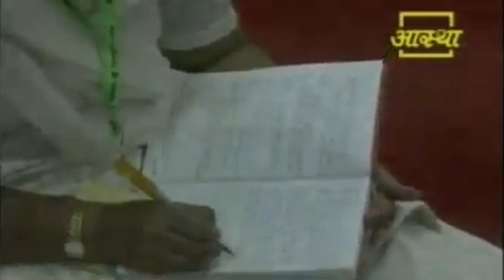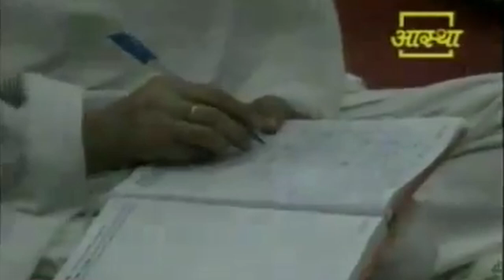बाबा रामदेव और राजीव दीक्षित प्रेरणात्मक व्याख्यान | Rajiv Dixit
Baba Ramdev and Rajiv Dixit Motivation Lecture.

00:00 - महापुरुष समाज बदलते हैं, दुश्मनों से सीखें
03:13 - भारतीय प्रधानमंत्री नरेंद्र मोदी की उपलब्धियां और दुनिया पर प्रभाव
05:16 - ईसा मसीह का परिवार नेउर, भकरी, चारा
05:53 - यीशु का जन्म चरानेअल्लाह के परिवार में हुआ था
07:09 - कई बार मुरुघ्ता ने अकेले में बात की, किसी ने नहीं सुनी
11:57 - जनजातियों के अस्तित्व की डार्विन की भविष्यवाणी
13:36 - ईसाई धर्म और इस्लाम में विश्व का विश्वास एक मिथक, शक्तिशाली संदेश
16:02 - आध्यात्मिक और राजनीतिक नेताओं के दो उदाहरण
16:53 - ग्रीस का एक छोटा सा गांव मैगबुनिया साहस का प्रतीक बन गया
17:19 - सिकंदर की ब्रिटेन पर विजय और 200 सैनिक
22:12 - नेपोलियन बोनापार्ट का फ्रांस के छोटे राज्यों को मिलाने का निर्णय
24:31 - बौलास, हिटलर के विरुद्ध ब्रिटिश साहस
26:17 - एडॉल्फ हिटलर की ऑस्ट्रिया से जर्मनी तक की यात्रा
27:05 - अगर हिटलर ईसाई नहीं होता तो जर्मनी आज अस्तित्व में नहीं होता
28:03 - एडॉल्फ हिटलर की सभी जर्मन यहूदियों को मारने की योजना
28:28 - जर्मनी के भविष्य के लिए हिटलर का दृष्टिकोण
44:48 - भारत को यहूदियों के खिलाफ ब्रिटिश लोगों के संघर्ष से सीखना चाहिए
45:32 - फ्रांसीसी सीसीओ के खिलाफ ब्रिटिश युद्ध, समाज की स्थापना, वैज्ञानिक अनुसंधान
48:16 - जॉर्ज वॉशिंगटन की बदौलत अमेरिका को गुलामी से आज़ादी मिली
51:03 - जॉन वाशिंगटन के कपड़ों ने स्वदेशी को ब्रिटिश शासन से बचाया
53:32 - भारत स्वाभिमान शहीदों को आशीर्वाद देता है